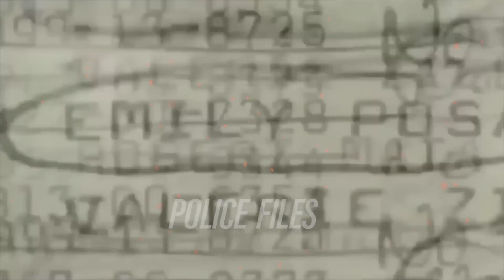When Cops Get Schooled By Sovereign Citizens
Today we'll be looking at corrupt cops getting instant karma by sovereign citizens!